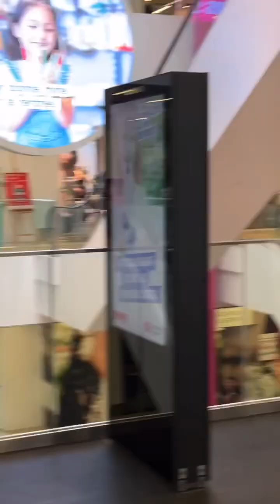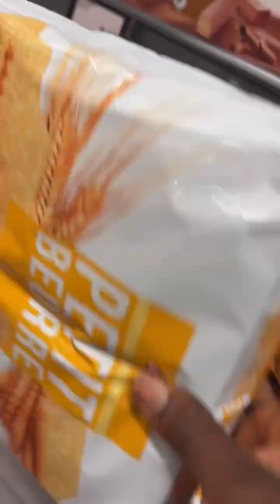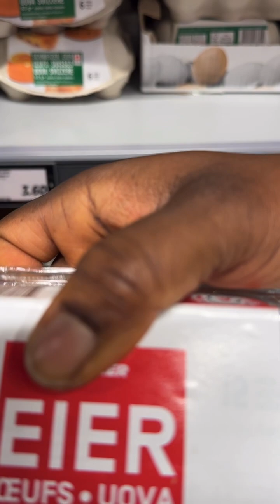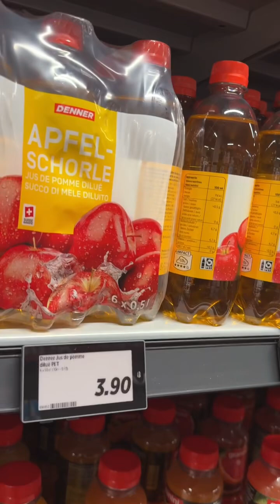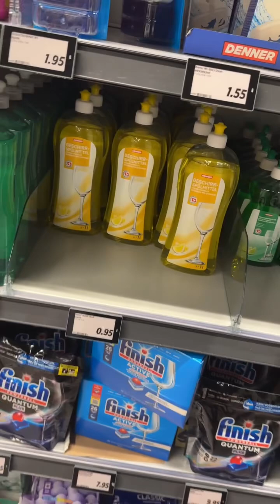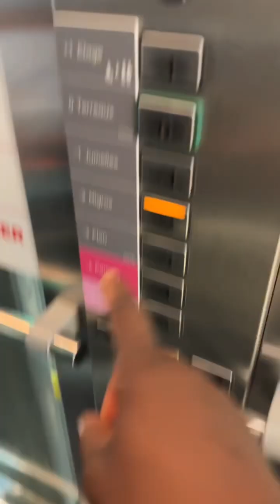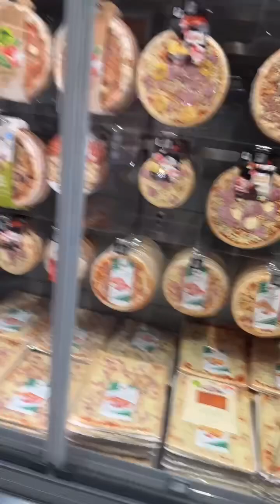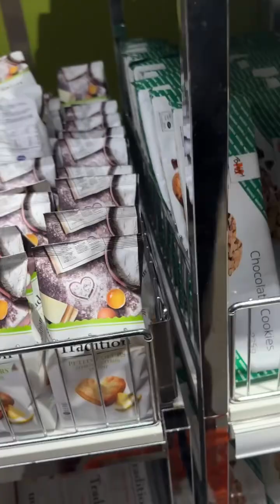A day in my life | Grocery shopping in Switzerland 🇨🇭